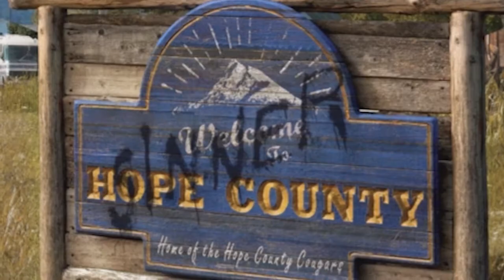CUTSCENE SIMULATOR 2018 (Far Cry 5)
So I thought 'Hey, I've played a total of 47 minutes of the entire Far Cry series. How about I spend a load of money on Far Cry 5?' and here we are, stranded in the middle of A STEVEN SPIELBERG CUTSCENE SIMULATOR.

In all honesty, Far Cry 5 is cool so far. My review? Uuuuh ask Anthony Fantano. The graphics are great, the gameplay is fun, the story line is interesting and I'm excited to actually play more than 10% gameplay. Hope y'all (context) enjoy the video.

Guess what, I'm like every other bad YouTuber and I've got a PATREOOOON. So drop some nickels or whatever: